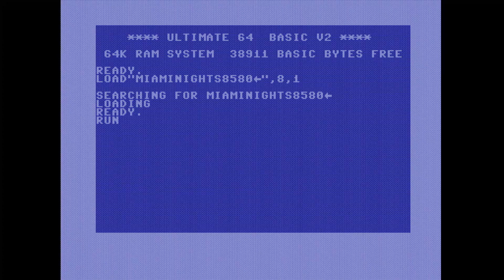Miami Nights by Apollyon (C64G) (8580R5) (Real hardware recording)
Released in C64 Music at Mysdata 2023.